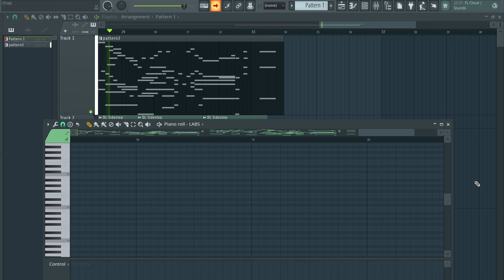going on a treasure hunt